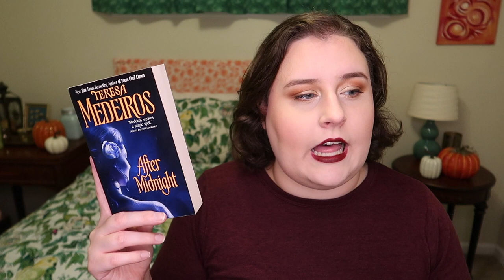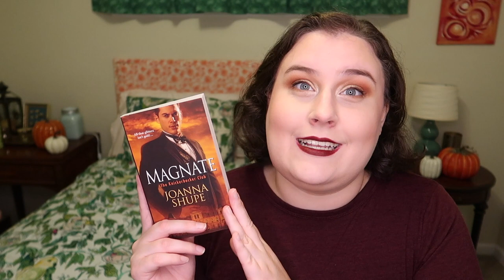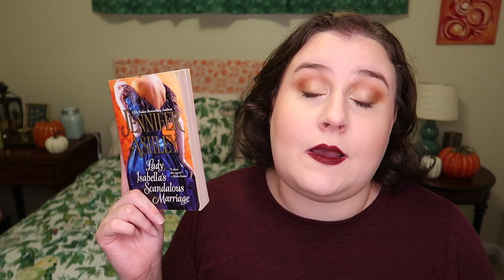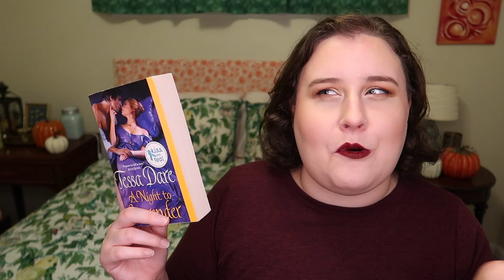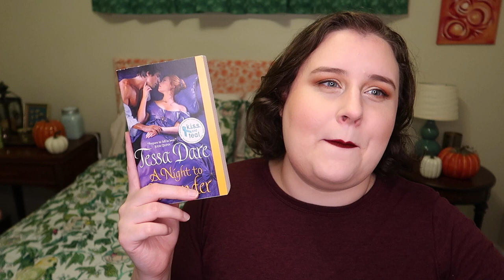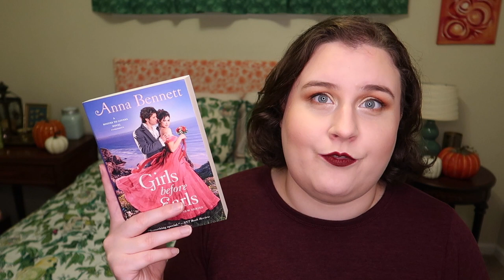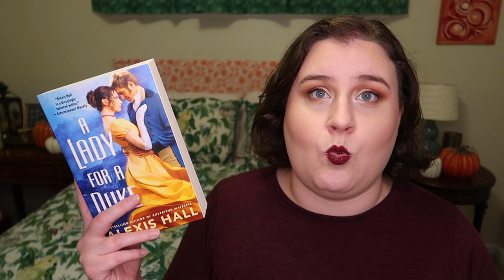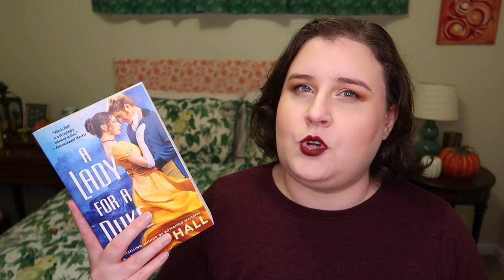12 romances I LOVE but never talk about | Random romance recommendations